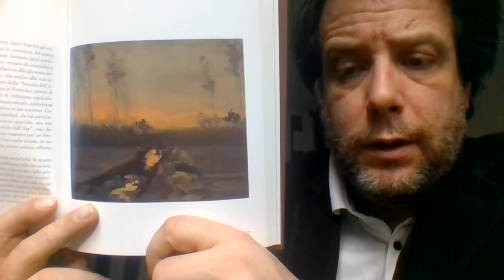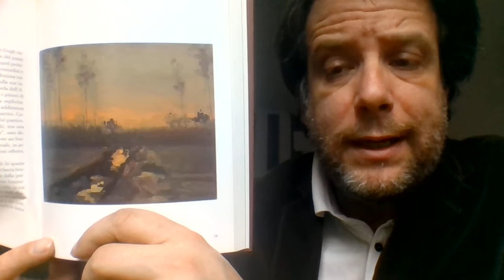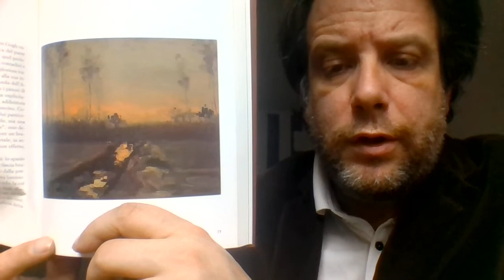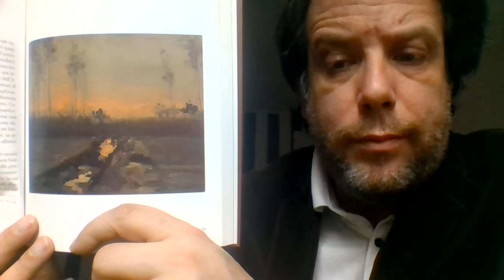Paesaggio al tramonto di Van Gogh 1885